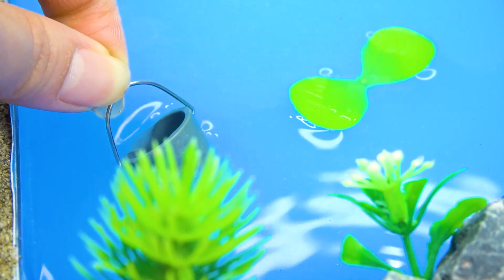Top DIY ! mini tractor making plowing machine plant chili | diy make chili sauce machine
science project
santroyce
school science project water pump
diy tractor
tanker
petrol pump
keepvilla
keepvilla tractor
keepvilla tractor video
keepvilla diy
mini creative
minicreative tractor
diy tractor
diy mini tractor